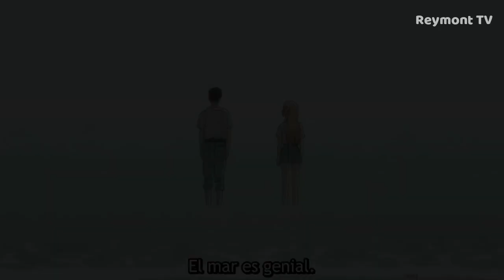Vayamos juntos a muchos sitios (resubido) | Sono Bisque Doll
Marin y Gojo van a la playa a pasar el rato, Marin se entera que Gojo no sale muy seguido, así que sin pensarlo lo invita a salir a muchos sitios juntos.

Anime: Sono Bisque Doll (My Dress-Up Darling)
Capítulo: 8

Marin x Gojo, Gojo x Marin,